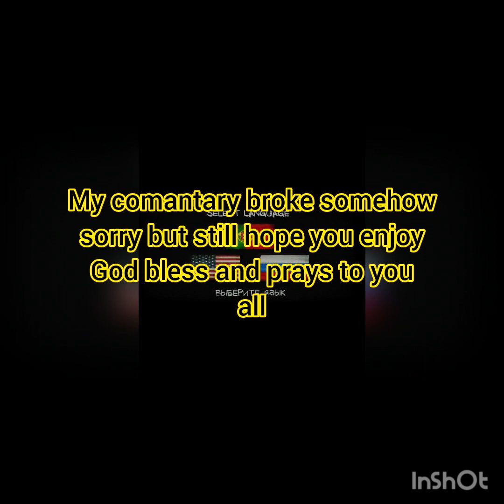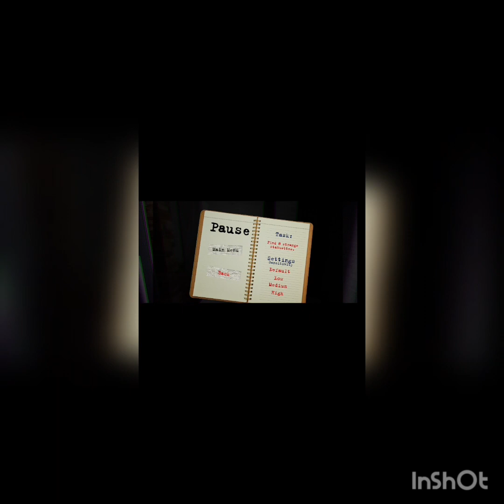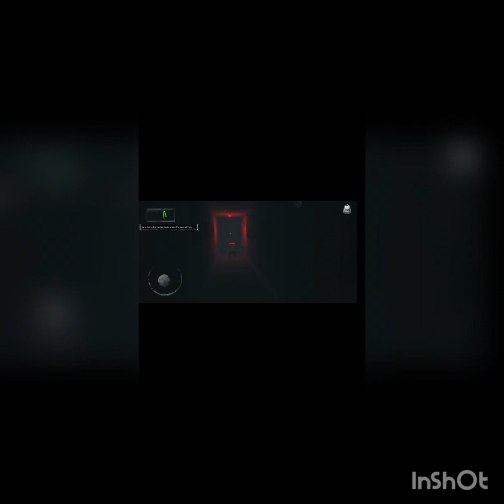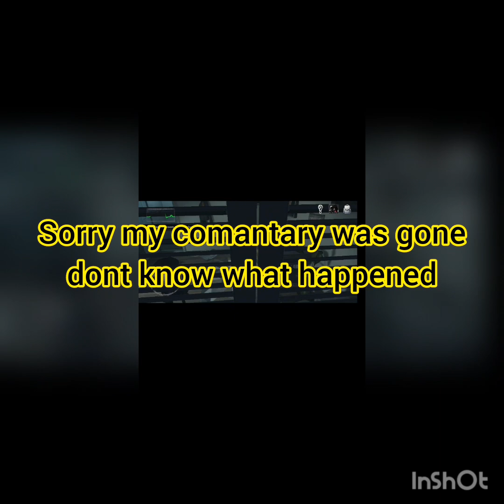Playing Horror games